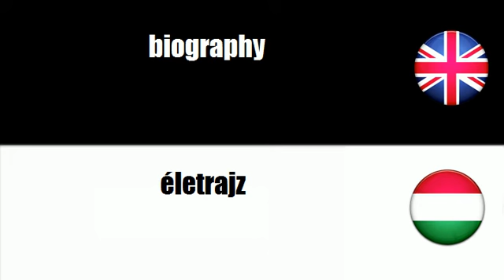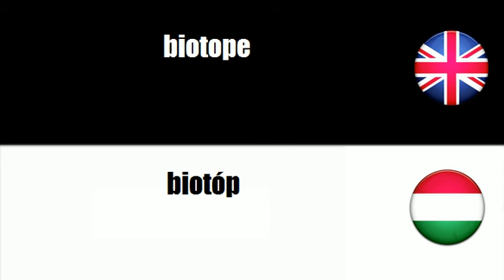LEARN HUNGARIAN WORDS - biofuel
frenchwithvincent LEARN HUNGARIAN WORDS - biofuel